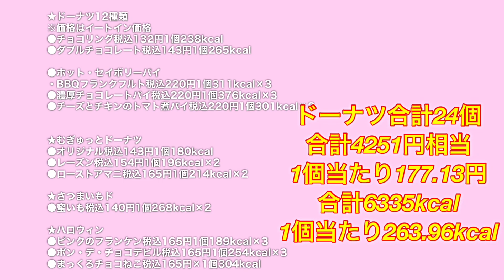ミスド食べ放題でチョコパイを好きなだけ食べる【新商品】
長い年月をかけて歌が上手くなる過程を暖かく見守っていただけると幸いです😊

ちなみにミスド食べ放題は昨日行きました。

※左上の数字は完食した数を表示しています。

ー　－　－　　－　－　－　－　－　－　－　－　－　－　－　－　－　－　－　－　－

FOLLOWME
安東颯樹(アンドゥ)